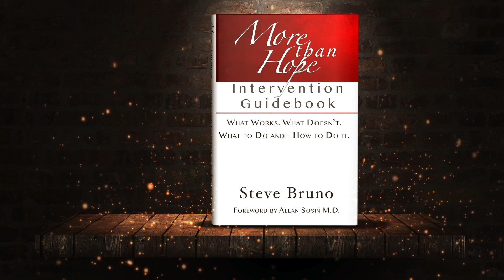Using Ultimatums When Doing A Family Intervention Part 3 of 3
Family members will often confuse delivering an ultimatum with doing a family intervention. They are not mutually exclusive but they are not the same thing. While in ultimatum can be part of an intervention the other major problem family members adopt is that they deliver it with anger and being condescending toward the person they're delivering it to. None of that is necessary. An ultimatum may not even be necessary, but if it is there is a why and how to deliver it. Watch this three-part video series to find out more. If you would like to read more on the subject please click the link below and buy my book.

PROFESSIONALS: This channel is designed as a teaching tool without the intent of usurping interventions from other professionals who wish to use it as a resource.

MISSION STATEMENT: The Intervention Channel exists because each intervention demands its own, unique solution, and because much of the information on intervention theory is either marginally effective or outright counterproductive.
These videos will help anyone who is trying to help an addict who says he does not want help by not only illuminating the dark alleys and sharp corners of addiction and alcoholism, but by taking on the viewpoint of a highly experienced addict, alcoholic and professional interventionist all rolled into one.

If you have a 70 to 80% chance of getting your addicted loved one to treatment, these videos can help you reach your goal, but if you rate your chances at less than that – especially if you feel your chances are far less – please, speak to me or another professional interventionist before venturing into territory that is far better left to those who know the neighborhood! Taking risks with the life of your loved one can be vastly more costly than trying to save a few dollars.

The Intervention Channel does not endorse or promote any third party. The Intervention Channel is not monetized. If ads appear, they are not related to The Intervention Channel directly.
The free consultation I offer is to determine if you need a professional interventionist. I can offer you a perspective in terms of potential strategy in general terms, but I only delve into the specifics of a particular case if I am on retainer since the specifics of each case change day to day.

PROGRAM PHILOSOPHIES: I do not endorse or disparage any program. This channel is for the education of professionals and family members in terms of intervention tactics and strategy and can fit with ANY program philosophy. ANYONE PROMOTING OR DISPARAGING PROGRAMS WILL BE BLOCKED. UNSOLICITED, EXTERNAL LINKS TO PROGRAMS WILL BE DELETED.

A COMMENT ON COMMENTS: This channel is here to help families and professionals find effective intervention strategies, tactics, ideas and solutions for their drug-addicted or alcoholic loved ones or clients. Spirited debate is welcome but verbal abuse is NOT. Those who engage in it will be permanently blocked. It is important that the comments area remain a safe place for anyone and everyone to communicate and ask questions about intervention strategy without fear of being messed with.
Questions or concerns? Ask The Intervention Channel Administrator by filling out the Contact Form